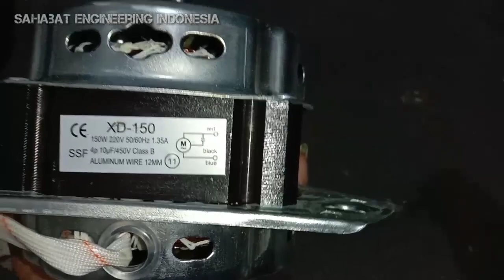How to connect a washing machine dynamo cable | Cara menyambung kabel dinamo mesin cuci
Dividio ini @SahabatEngineeringIndonesia akan memberikan tutorial atau cara menyambung kabel dinamo mesin cuci atau motor listrik 1phase.
simak vidionya ,semoga bermanfaat

This dividio @Sahabat Engineering Indonesia  will provide a tutorial or how to connect a washing machine dynamo cable or 1phase electric motor.
watch the video, hopefully it's useful

Dalam kartu dan layar ahir vidio ini
masih banyak lagi tidak dapat saya tampilkan satu persatu